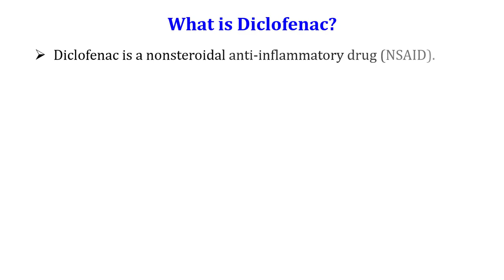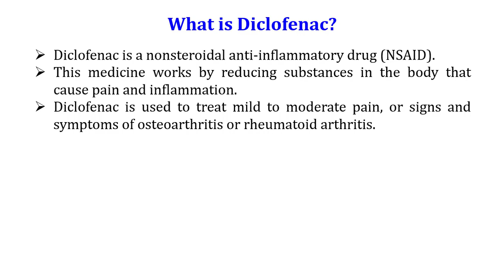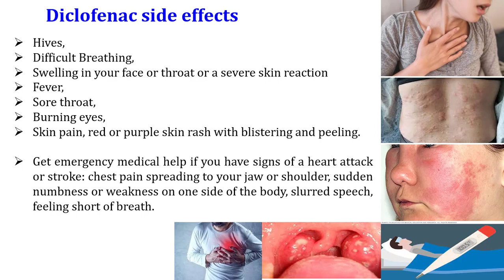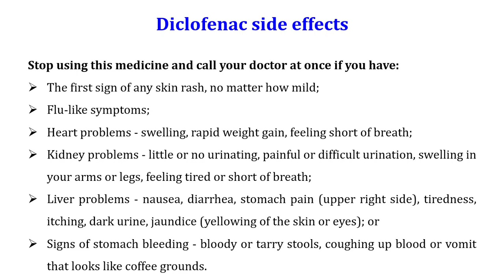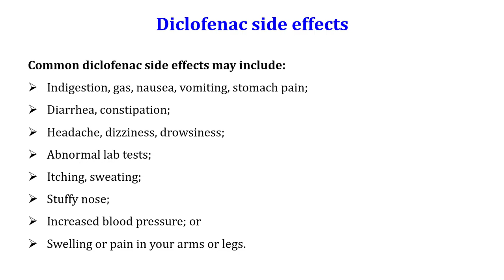Diclofenac side effects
This video is about Diclofenac side effects

What is Diclofenac?
Diclofenac is a nonsteroidal anti-inflammatory drug (NSAID). This medicine works by reducing substances in the body that cause pain and inflammation. Diclofenac is used to treat mild to moderate pain, or signs and symptoms of osteoarthritis or rheumatoid arthritis. Voltaren is also indicated for the treatment of ankylosing spondylitis. The Cataflam brand of this medicine is also used to treat menstrual cramps.Diclofenac powder (Cambia) is used to treat a migraine headache attack. Cambia will only treat a headache that has already begun. It will not prevent headaches or reduce the number of attacks.

Uses
Diclofenac capsules and tablets are used to relieve mild to moderate pain. Diclofenac extended-release tablets (Voltaren XR), tablets (Cataflam), and delayed-release tablets(available generically) are used to relieve pain, tenderness, swelling, and
stiffness caused by osteoarthritis (arthritis caused by a breakdown of the
lining of the joints), and rheumatoid arthritis (arthritis caused by swelling
of the lining of the joints). Diclofenac extended-release tablets and delayed-release tablets are also used to treat ankylosing spondylitis (arthritis that mainly affects the spine). Diclofenac tablets (Cataflam) are also used to treat painful menstrual periods.Diclofenac solution (Cambia) is used to treat migraine headaches in adults, but cannot be used to prevent migraines or to treat other types of headaches.

Hello, Friends welcome to my channel "PharmaGyan" Learn about Pharmacy, Pharmaceutical companies, regulatory guidelines, Documentation procedures, SOPs, How to videos on various operating procedures, Quality Assurance, Quality control, R&D, Pharmaceutical validation and qualification guidelines and procedures etc.